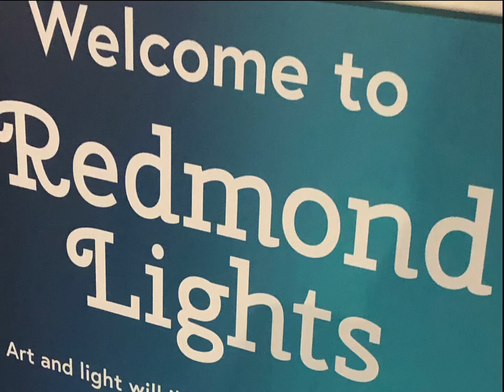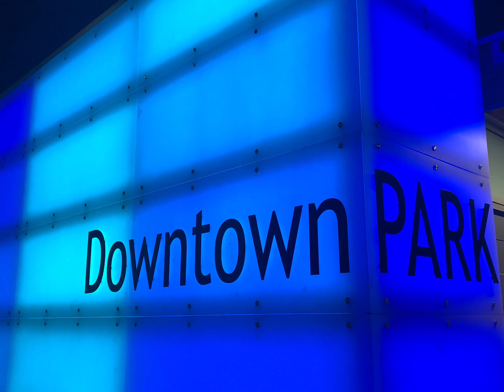Redmond Lights 2021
Dec 1, 2021-Jan 5,2022 Downtown Park, Redmond WA